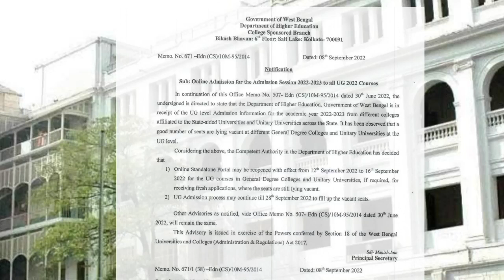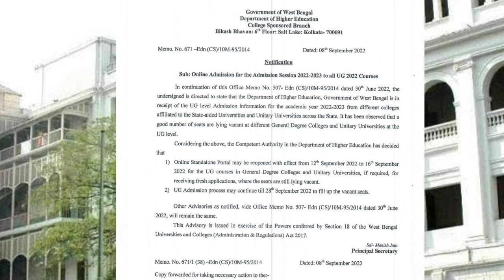College Re - Admission Open || WB Under Graduation College Re Admission Open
College Re - Admission Open || WB Under Graduation College Re Admission Open || All information in details ||

About this video :

Dosto aaj ke video me maine bataye hai ke Wb ug college re admission start ho chuka hai .I hope video aapko pasand aaya hai... thank you so much.

Queries Solve :

1) Wb ug college re admission 2022